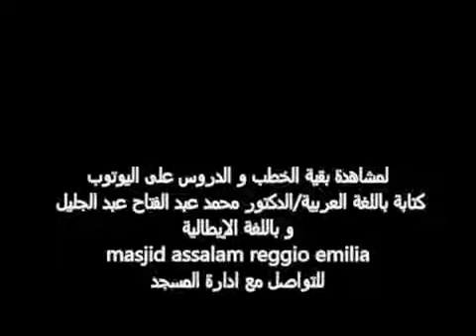معجزات الرسول(ج7):الاخبار بالامور الغيبية(3)/الدكتور محمد عبد الجليل